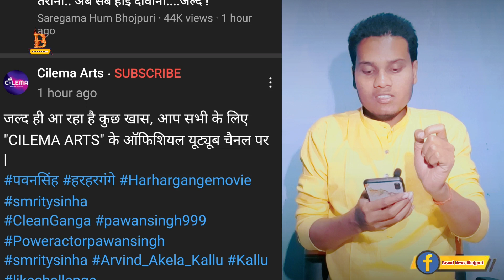आप सब के ईंतजार खत्म || Har Har Gange Trailer || Reelese Date Out Now || Brand News Bhojpuri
और ह बेल आईकण को दबा के रखे ता की कोई भी खबर सही समय पर देख सके

ध्यान दे : ईस विडिओ का मकसद लोगो को खबर और जानकारी के लिए बनाया गया है किसी को ठेस पहुंचाने के लिए नही : अगर कोई भी प्रकार का दिक्कत या कोई शिकायत है तो किर्पया पहले हम  से संपर्क करे  __